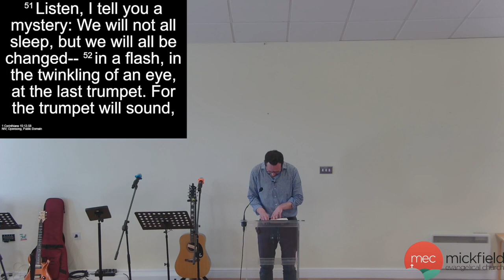14-04-2021- 1 Corinthians 15